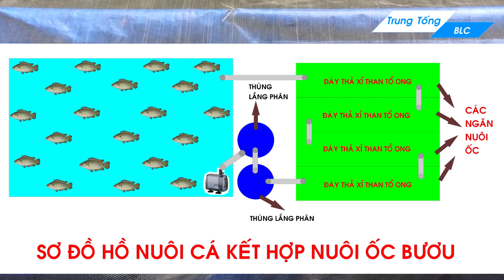Mô hình nuôi cá kết hợp nuôi ốc bươu đen và cá 7 màu tại ngăn lọc nước ll Trung Tống BLC ll #27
Mô hình này do bạn mình nghĩ ra nên đang thử nghiệm. Nếu có sai sót mong mọi người góp ý ạ!

CÁC BẠN BÌNH LUẬN CÙNG TRAO ĐỔI KINH NGHIỆM NHÉ!!!

Xin chào tất cả mọi người đã đến với kênh của mình!